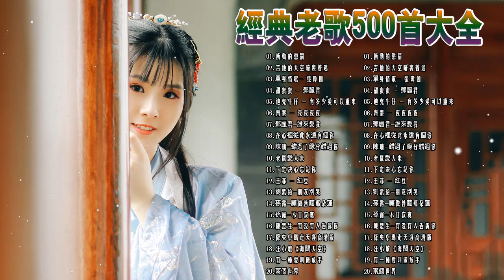冲动的惩罚、暗里着迷、單身情歌、甜蜜蜜 - 鄧麗君、有多少爱可以重来、夜夜夜夜、在心裡從此永遠有個你 (经典老歌500首大全 ) 70、80、90年 100年代经典老歌大全